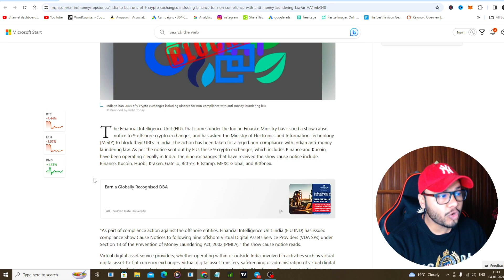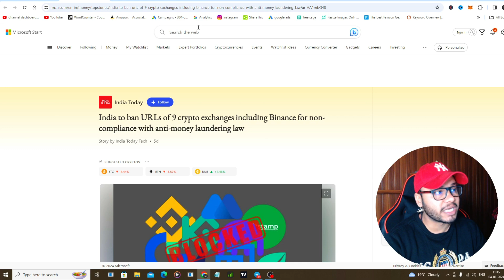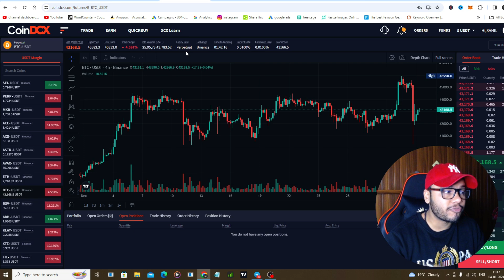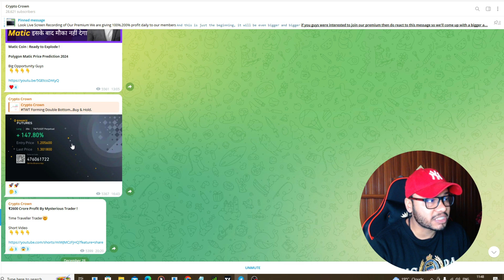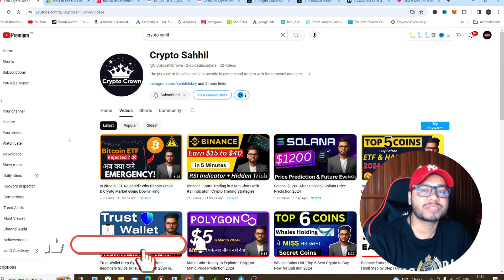Where to Hold Crypto After Crypto Exchange BAN in India | 30% Crypto Tax?